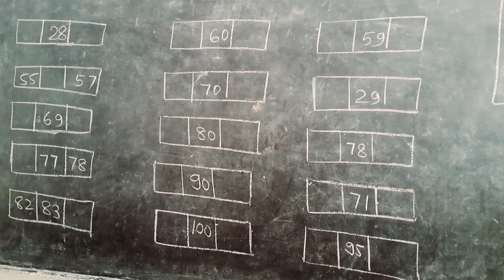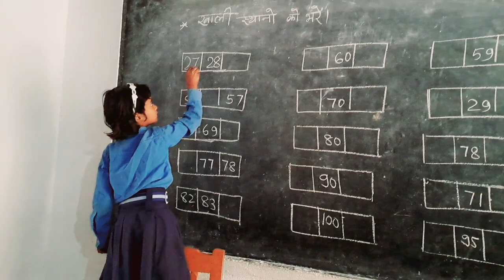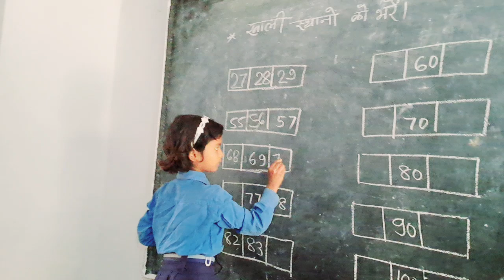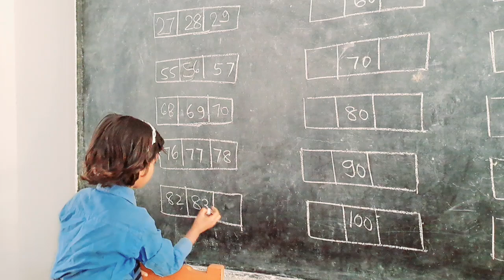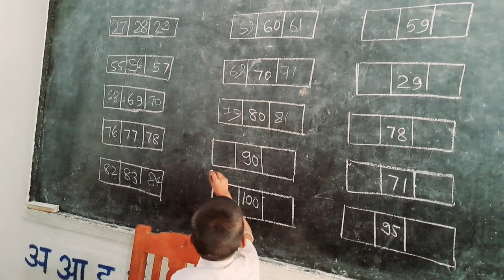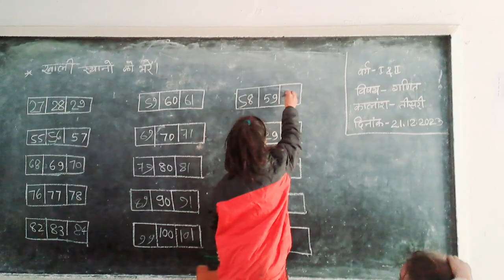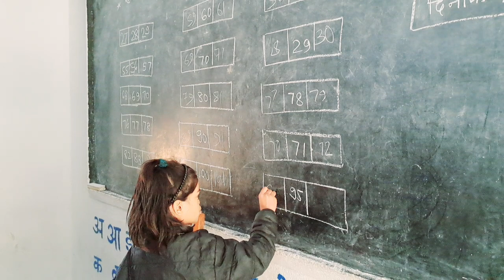मिशन 'दक्ष' - गणित में दक्ष हो रहे हैं बच्चे